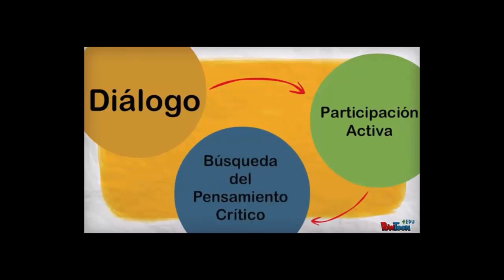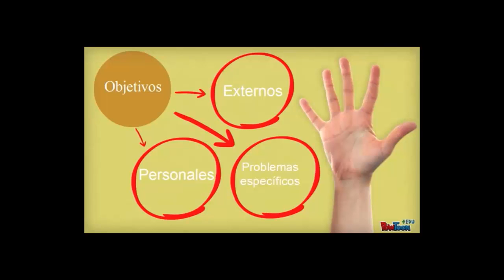Comunidades de Aprendizaje